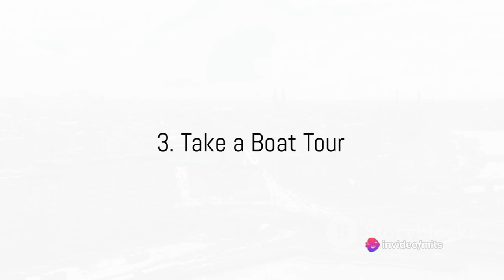Nordic Rhythms 🏙️: Unveiling Stockholm's Urban Splendor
In this video, we are excited to present to you the top 10 must-visit spots in Stockholm, Sweden. Join us on a virtual journey filled with culture, adventure, and breathtaking views as we explore the hidden gems of this beautiful city. From historical landmarks to scenic vistas, this guide has something for every traveler. Whether you're planning a trip to Stockholm or simply looking to experience its wonders from afar, this video is sure to inspire your wanderlust. Let's dive in and discover the magic of Stockholm together! Stockholm Travel Guide Top10Spots Sweden

00:00 Encounter the Enchanting Stockholm
00:36 Wander Around Djurgården
01:33 Dive into History at Vasa Museum
02:27 Admire Art at Moderna Museet
03:28 Experience Tradition at Skansen
04:28 Marvel at Stockholm Palace
05:24 Explore Gamla Stan
06:20 Visit the Royal Djurgården
07:14 Take a Boat Tour
08:10 Discover Swedish Cuisine
09:10 Enjoy the View from SkyView Globe Arena
10:06 Outro